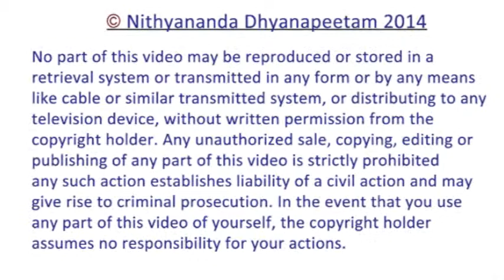You decide your Happiness